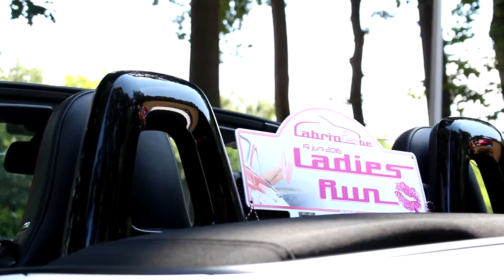Ladies run - Cabriofun - 2016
**REUPLOAD**
This was certainly one of the more special road rallies i did this year.
The Ladies run presented by cabriofun had it all: fun roads, a few stops with activities and an amazing atmosphere.
As the name suggests the ladies took the wheel this time and the whole fleet was tinted with a lot of pink. I at least had a very good time, enjoy !